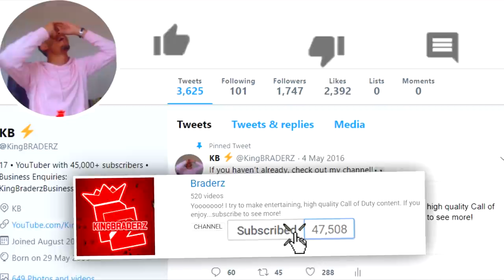*NEW* SPECIALISTS REMOVED from Black Ops 4...😍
BAREBONES IS HERE!!